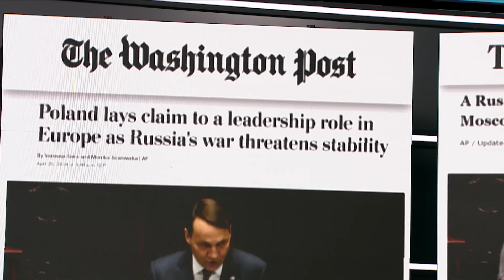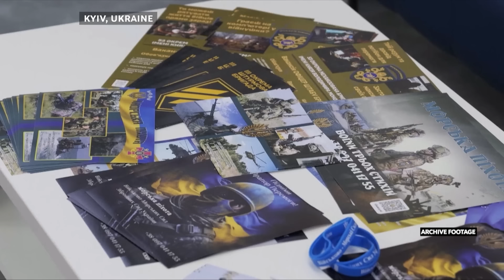Lithuania to follow Poland’s lead in helping repatriate military-age Ukrainian men | Press Corner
Earlier this week, Polish Foreign Minister Radosław Sikorski detailed his plans for Poland’s foreign policy for the next few years. 232 deputies voted in favor on Friday, while 193 were against.

After months of stalling, the U.S. House of Representatives has passed a major foreign aid bill, worth nearly 100 billion dollars. Of that sum, over 61 billion will go straight to Ukraine... aid that President Zelenskyy says is key to his country’s victory over Russia.

Problems may soon arise for Ukrainians of draft age who have left the country. A new mobilization law has led Ukraine’s partners including Poland to consider mobilizing their Ukrainian citizens.

A member of the Hamas leadership said that the organization had received an official Israeli truce offer. The government in Tel Aviv earlier informed Egypt, which is mediating the talks, that it was giving peace a final chance.

Join Benjamin Lee and his guest: Jacek Żakowski - Columnist
Adam Borowski International relations analyst, Kyiv Post
Dmitry Mickiewicz – Political scientist, Belsat TV
in this episode of Press Corner